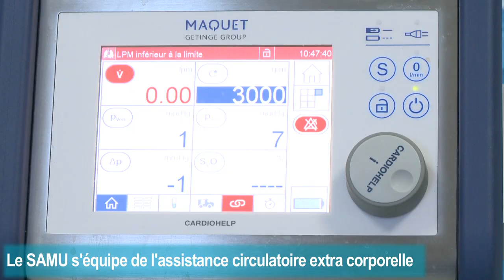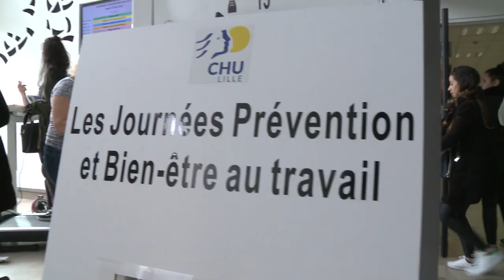Rétrospective 2019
Rétrospective des grands événements du CHU de Lille - 2019